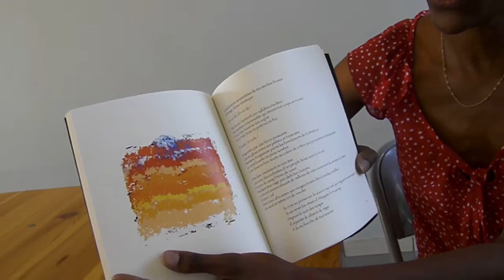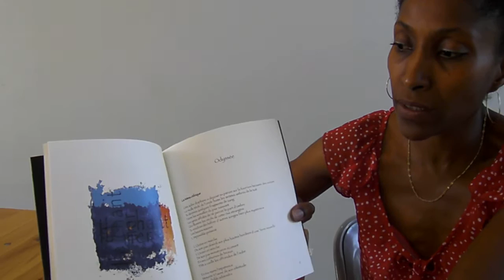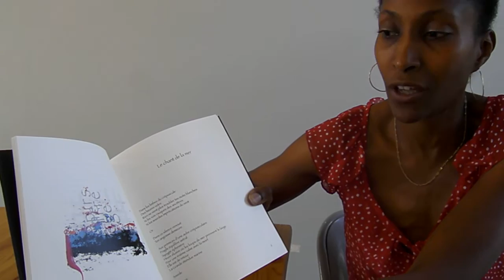Interview de Valérie Rinaldo à l'occasion de son premier salon du livre Vidéo auteure de Montauban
Quelles influences, traces, nous laissent nos ancêtres ?...
Interview en fin de cette journée particulière : il s'agissait du 1er salon du livre de l'auteure montalbanaise.

Valérie Rinaldo est revenue en 2018... Son interview au salon du livre 2018. Evolution :) :

La version numérique du livre "Montcuq en Quercy Blanc Le salon du livre" est encore gratuite ce jour :